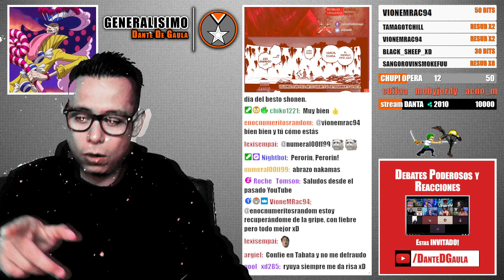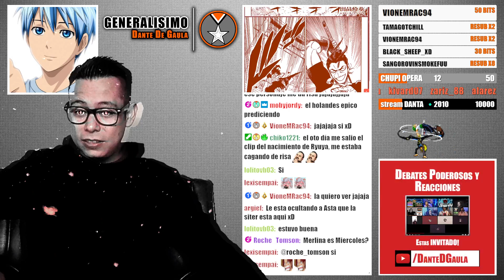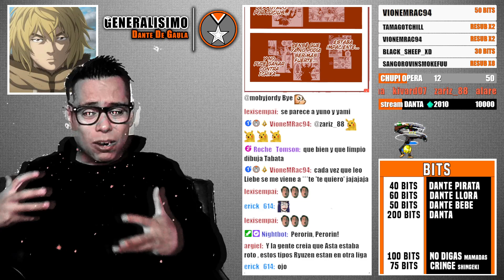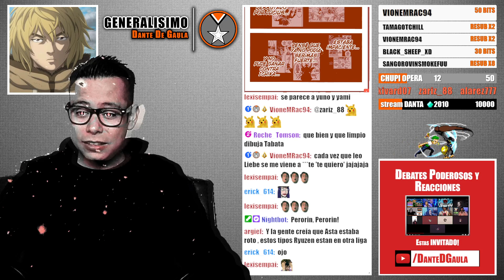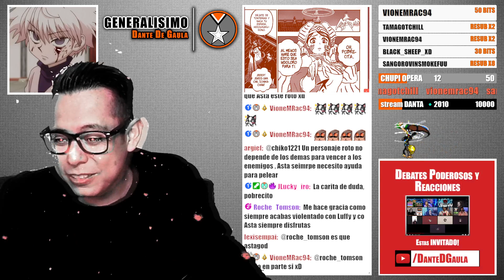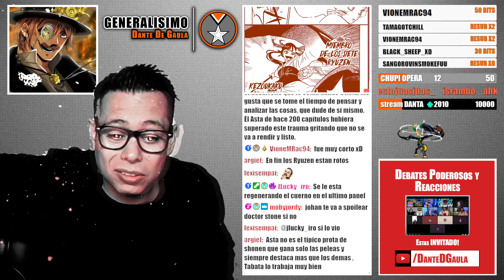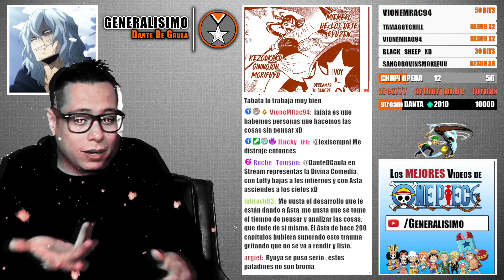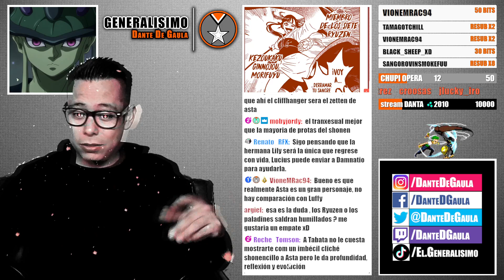😍BLACK CLOVER 345 - ASTA CRECE COMO PERSONAJE!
esta es mi reaccion al capitulo 345 del manga de black clover, un capitulo dondepasaron varias cosas, lucius nos muestra su regeraneracion absoluta sanando a morris... la triada esta de regreso? ASTA CRECE COMOP PERSONAJE Y EL COMBATE CONTRA SISTER LILLY YA COMENZO